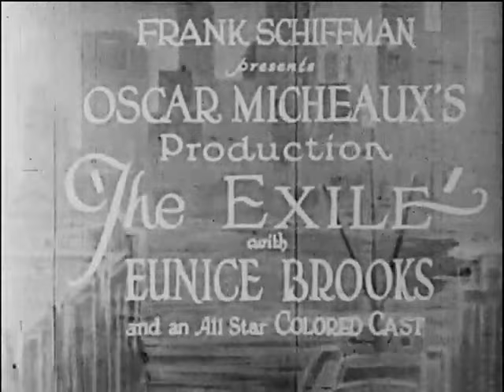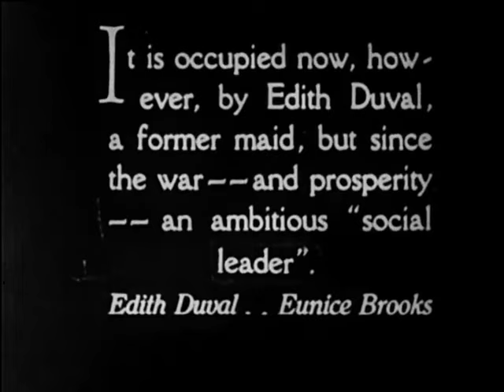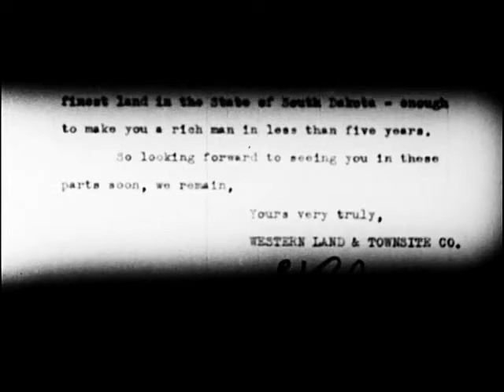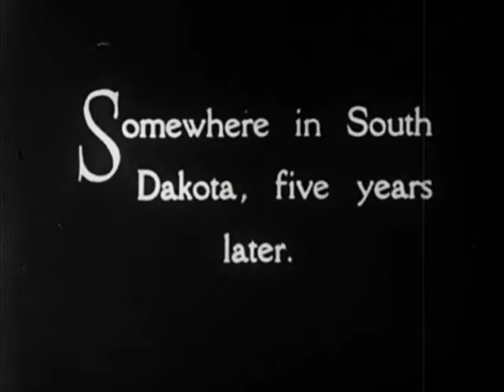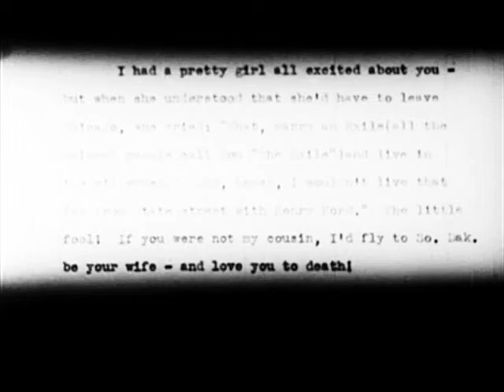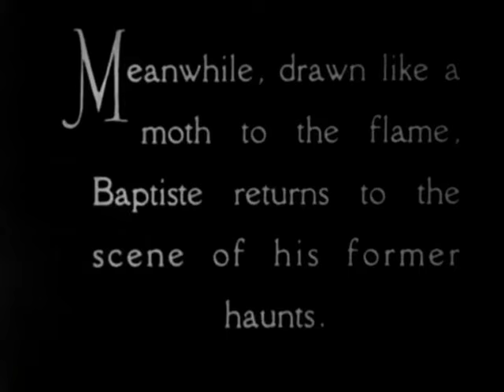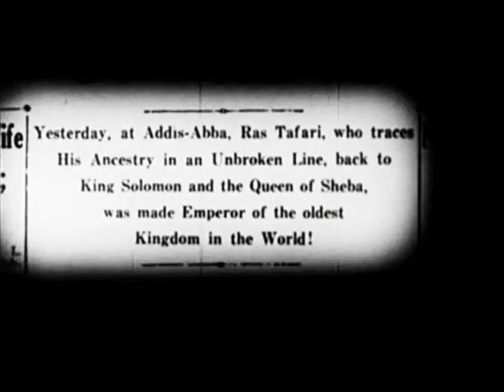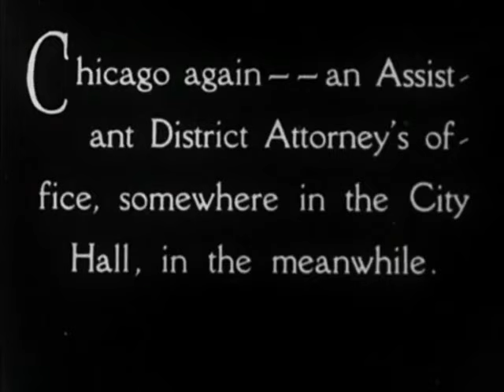The Exile (1931) | First Black Feature Sound Film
THE EXILE is a race film that was directed, written, and produced by Oscar Micheaux. The film was Micheaux's first feature-length sound film and the first feature length African-American sound film. It was based on Micheaux’s 1913 autobiographical novel, The Conquest.

The movie is about a young man named Jean (Stanley Morrell) in post-World War I Chicago falls in love with a beautiful girl named Edith (Eunice Brooks). Edith, who worked as a servant for a white family, inherits their mansion after they flee their neighborhood because of an influx of African Americans. He proposes to her, but realizes that she's involved in the rackets and won't leave them, so he goes back home to South Dakota, where he reinvents himself as a rancher and falls in love with Agnes Steward (Nora Newsome), a white woman. However, guilt drives him back to Chicago, where he runs into Edith again, and they agree to marry. One evening, Edith's ex-boyfriend breaks into her room and threatens to kill himself. She challenges him to go through with it, however, he turns the gun and kills her instead. Jean is initially charged with the murder but is eventually acquitted. Meanwhile, Agnes' father confesses that he himself is part black and she travels to Chicago and reunites with Jean.

Films such as this one, that used an all-African-American cast and were shown specifically to African-American audiences, were known as "race films." Happy Black History Month!

Oscar Devereaux Micheaux was an author, film writer, producer, and director, of more than 40 silent films and sound independent films from 1919—1948. He is regarded as the first major African American feature filmmaker, a prominent producer of race films (a genre of film produced in the U.S. between about 1915 and the early 1950s, consisting of films produced for black audiences and featuring black casts), and the most successful African American filmmaker of the first half of the 20th century. Unfortunately, only few of Micheaux's films survive to this day.